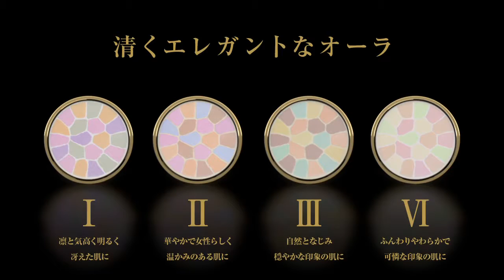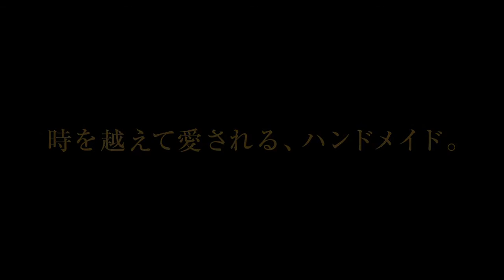Elegance Cosmetics (Face Powder) (La Poudre Auto Nuance)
As you know, Elegance is a French fashion brand which is very famous.
However Elegance does not offer any cosmetics.
The Elegance cosmetics are developed and produced by Albion Inc in Japan (which is currently owned by Kose Inc).
Albion is offering high-grade cosmetics corresponding to the brand image that are permitted use of the brand name from Elegance.